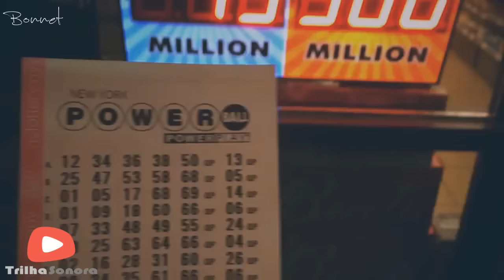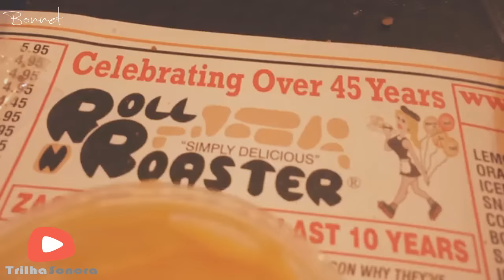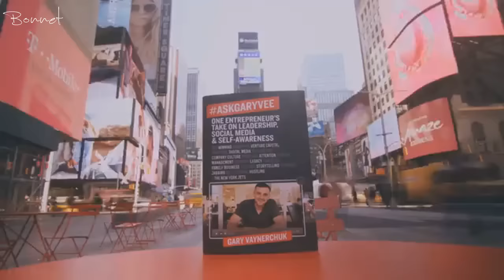O Farol - Ivete Sangalo | Haja Coração TEMA DE ABERTURA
Haja Coração é uma telenovela brasileira produzida e exibida pela Rede Globo no horário das 19 horas que tem previsão de estreia para 30 de maio de 2016, substituindo Totalmente Demais. Será a 88ª "novela das sete" exibida pela emissora. Escrita por Daniel Ortiz, livremente inspirada na telenovela Sassaricando de Sílvio de Abreu, conta com direção geral de Teresa Lampreia e direção artística de Fred Mayrink.

LETRA:
Claro que o azul vai adormecer o dia
Vai vir a noite, aproveite e liberte as suas fantasias
Eu posso ser o seu vampiro
Eu posso ser o seu anjo bom
Então relaxe baby, mate sua sede, curta o meu som

Quando você tá perto tempo voa
O clima rola numa boa
Quero ficar contigo até o dia clarear

O sol vai brilhar inteiro pra nós
Eu quero o farol dos teus olhos
Iluminando a minha vida

Este é um vídeo não oficial para divulgar a trilha sonora da novela "Haja Coração" da Rede Globo e a trilha sonora da novela é de propriedade da Gravadora Universal Music Group.

Dúvidas, sugestões, retirada audiovisual, entre em contato comigo pelo e-mail acima.